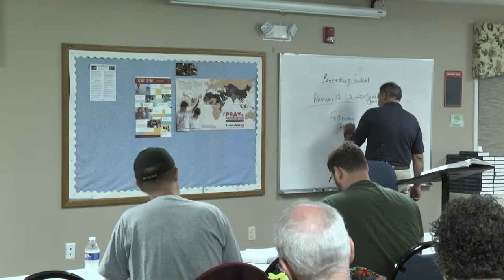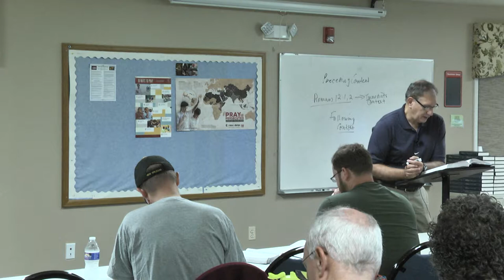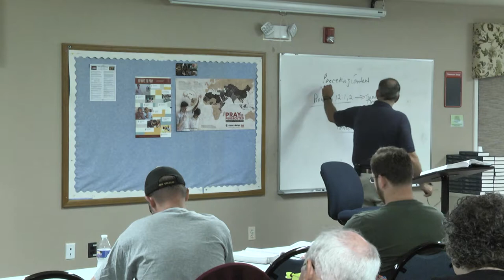Grasping God's Word - Part 6